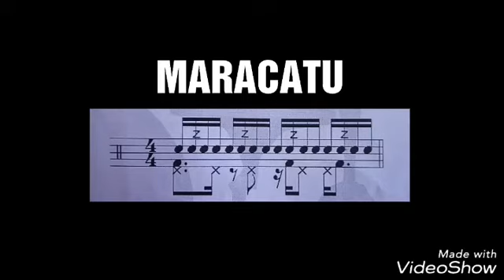Davi Rodrigues (Batera) - Maracatu.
Do método Bateria Complementar de Bráulio Mayrink.